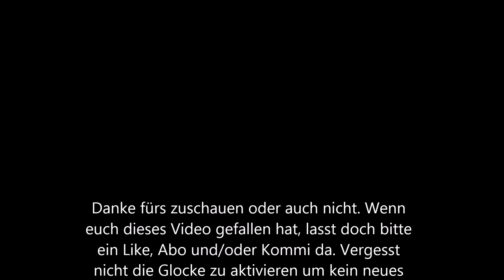Crivit Softdart Set Vorstellung Superdart Pro S.1 von LIDL